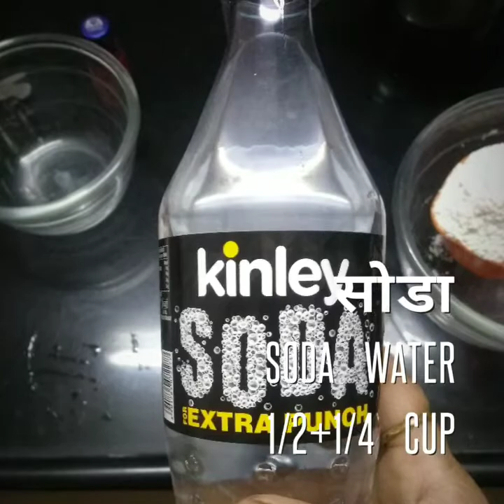Valentine cake /eggless red pastry cake/soda water cake